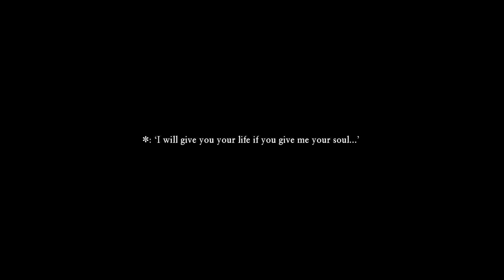Dragon Quest XI S: Echoes of an Elusive Age Ep. 28: The Mermaids Tale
The Mermaid has us on a little side quest to find her long lost love. Looking like Lonalulu might be our place of destination here so let's take a look and hopefully find something that can help us in our search.

Hello there and welcome to my gaming, art, and Disney filled life. So sit back, grab some popcorn and enjoy the ride.